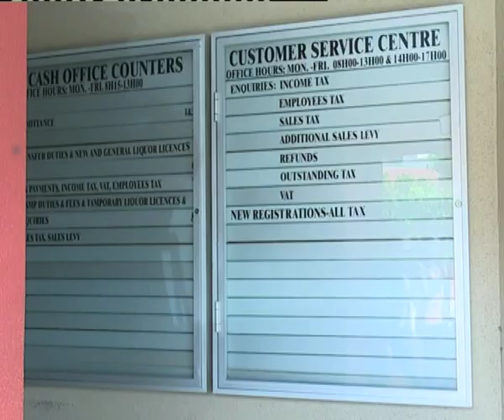BusinessToday | Government to continue with fiscal consolidation-NBC